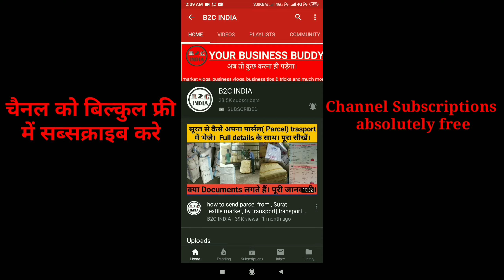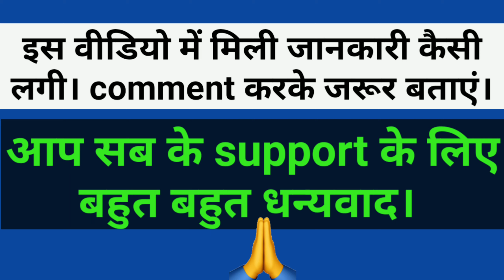kurti manufacturer in surat| how to make kurti| surat textile market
Kurti manufacturer in surat|Surat Kurti Manufacturer| how to make kurti|surat kurti|surat textile market|
Meesho से कमाने के लिए नीचे दिए गए  लिंक पर क्लिक करके डाउनलोड करे|

1. Online shopping   के लिए यहाँ क्लिक करे |

Hi friends, I have made this video for awareness about manufacturing and business loses by own experience I have visited Surat textile market and then surat textile industry. I found out there is many brand factory available and job work place and factory available.

 I this video have cover very well known topic and I have cover full details/your query like
Surat manufacturing factory.
wholesale catalogue suits surat
dress materials in surat
suit manufacturers in surat
designer suits manufacturers
wholesale catalogue suits
suits wholesaler in surat
Gown wholesaler in surat
kurti Manufacturer in surat
Gown Manufacturer in surat

Top 5 business books you can buy

1. Rich Dad Poor Dad - 20th Anniversary Edition

2. Business Management Simplified: Practical, Actionable Solutions for Entrepreneurs

3. Business School Paperback

4. The Personal MBA
5. The Intelligent Investor (English) Paperback

1. Pure Cotton Long A-Line Kurti
2. Women's Cotton Printed Anarkali Kurti
3. Women's Cotton Printed Anarkali Kurta
4. Cotton Printed Flared Kurti
5. Rayon Printed Anarkali Kurta
6. Women's Straight Faux Crepe Kurta
7. Printed Dark Sky Blue Cotton Anarkali kurti
8. Women's Cotton A-Line Kurti

VIDEO DECLAIMER
यह वीडियो केवल जानकारी हेतु बनाई गयी है यह वीडियो देखने के बाद आप दुकानदार से कुछ भी सामान लेते है उसमे आपका लाभ हो या हानि हो इसमें हमारी जिम्मेदारी नहीं है आपका एक जागरूक उपभोक्ता होना ज़रूरी है इस चैनल B2C INDIA का किसी भी प्रकार से किसी का निजी लेनदेन , लाभ हानि , पुलिस कार्यवाही , कोर्ट केस , लड़ाई झगड़े आदि मे कोई जिम्मेवारी नहीं है हमारा कार्य युवाओं को व्यापार की जानकारी देकर आगे बढ़ाना है और भारत को प्रगति मे विश्व में सबसे आगे लाना है आप इस वीडियो को देखने के बाद कुछ भी व्यापार शुरू करते है उस व्यापार का चलना या न चलना आपकी मेहनत और आपके कार्य करने के तरीके पर निर्भर करता है किसी कार्य को शुरू करने से पहले उस कार्य की परी छानबीन करना और जानकारी ले लेना जरूरी है । आप दुकान से सामान लेते समय अपने बुद्धि और विवेक का इस्तेमाल करें फिर कुछ भी खरीदारी करें !! धन्यवाद
This video is made for information only. After watching this video you take anything from the shopkeeper, whether it is your profit or loss, it is not our responsibility. You must be a conscious consumer.There is no responsibility for any kind of private transactions, profit loss, police proceedings, court cases, fight quarrels etc. in this channel B2C INDIA. Our task is to give youth information to business And India is in the process of bringing the world to the forefront of progress. You can start a business after seeing this video, whether it is to walk or not to walk on the business depends on your hard work and the way you do it. Before it is necessary to investigate the fairy-tale of the work and take the information. When you take the goods from the shop, use your intellect and discretion, and then buy anything!! Thank you!
Thanks.
Regards,
B2C INDIA